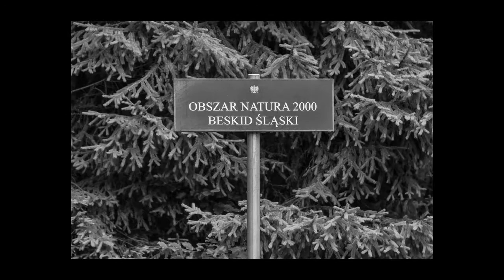Forest of Dreams - A Dreamy Musical Piece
Photos of a Polish forest.

Photography by Krzysztof Strzoda

Cello - Emmalee Hunnicutt
Guitar - Elon DeHaro